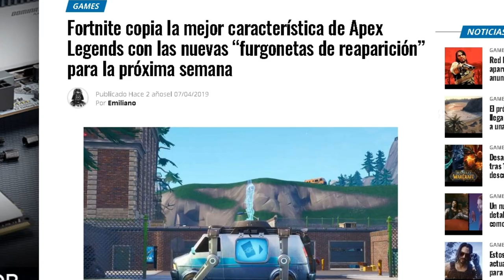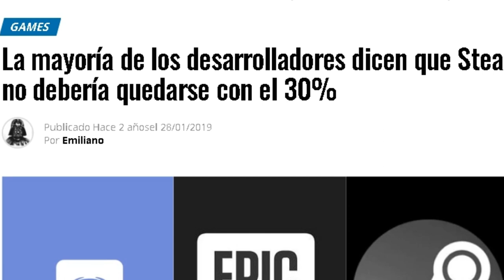ESCAPE FROM TARKOV ¿vale la pena comprarlo en 2021?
¿Estas pensando en comprarte Escape from tarkov? mira este video, quizás te saque un par de dudas.